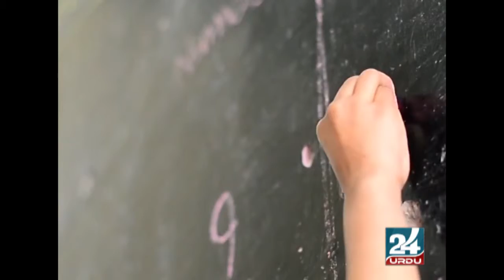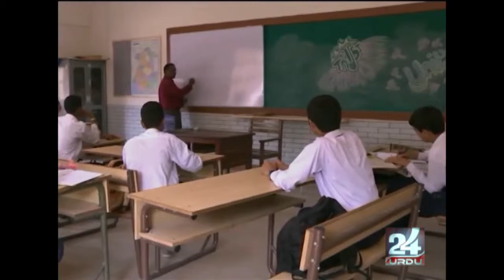Higher education institutes, expensive books, training zeroاعلیٰ تعلیمی ادارے مہنگی کتابیں تربیت صفر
Higher education institutes, expensive books, training zero
اعلیٰ تعلیمی ادارے مہنگی کتابیں تربیت صفر

اس لنك پر كلك كريں اور همارا پيج سبسكرائب كريں